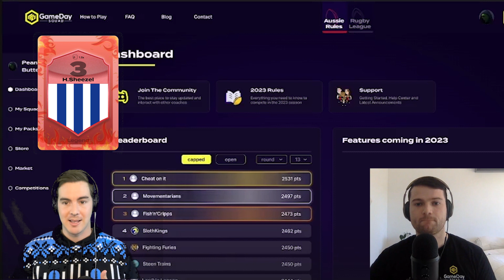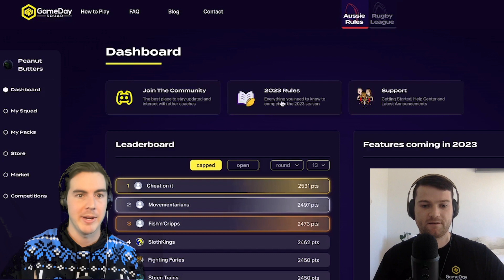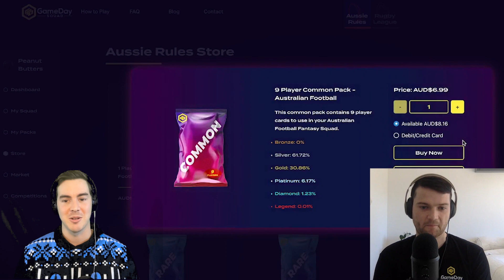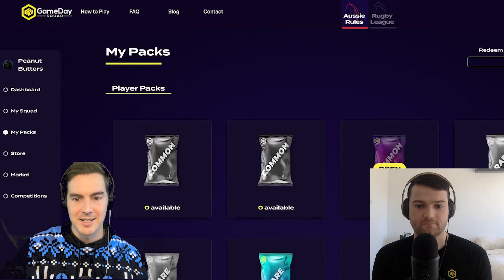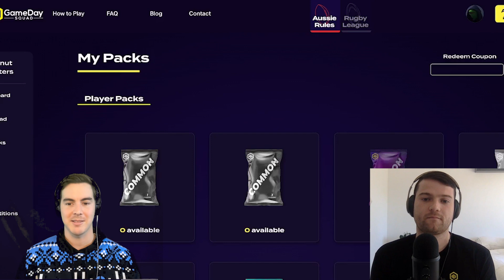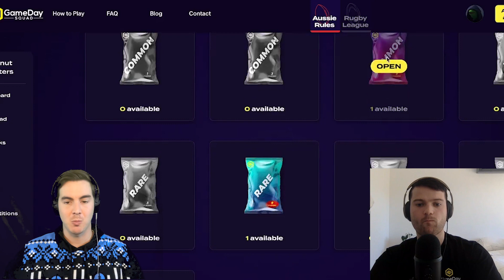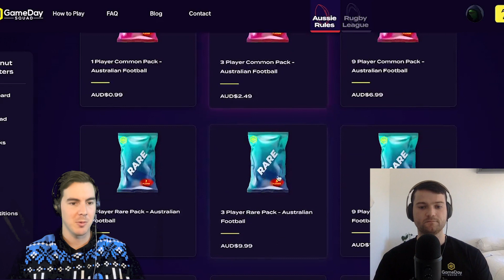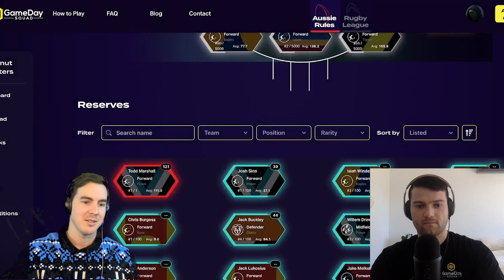You will not believe who we pulled! Road to a Legend Pack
This will be Cal and Tom's hardest challenge ever! Can they beat the odds and pack the Covenant 1 of 1 Legend card? Join them throughout this series to see all the goodies they get along the way and who will win the race to the legend.

Create. Coach. Compete.